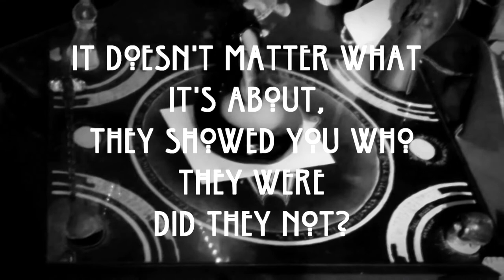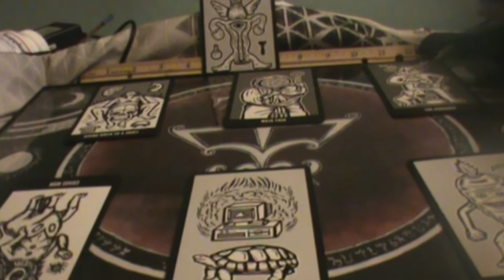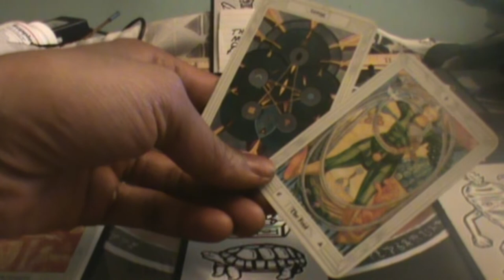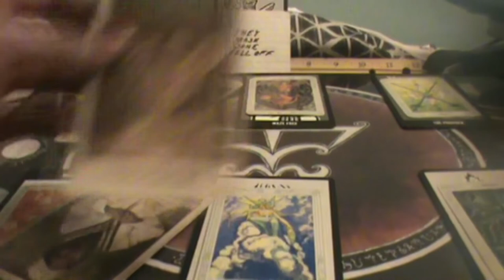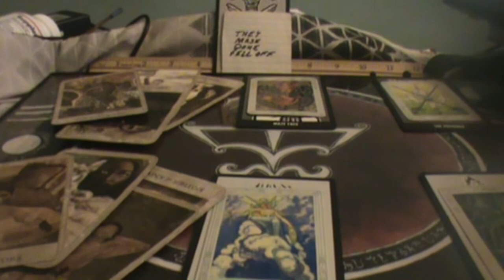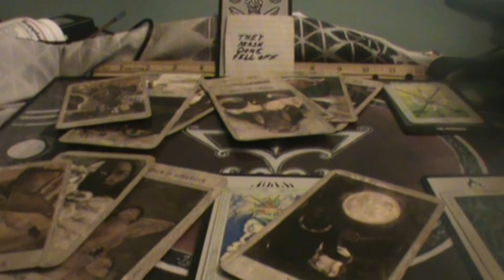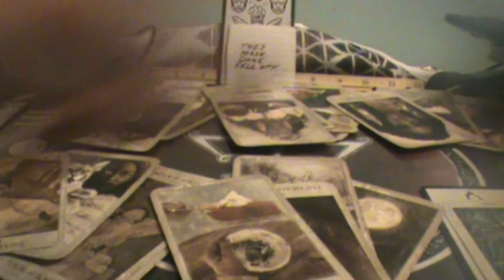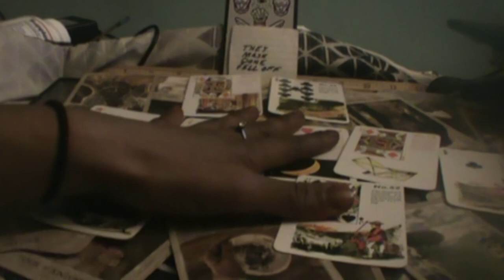Someone gets called out on their messiness, probably gonna break up over this